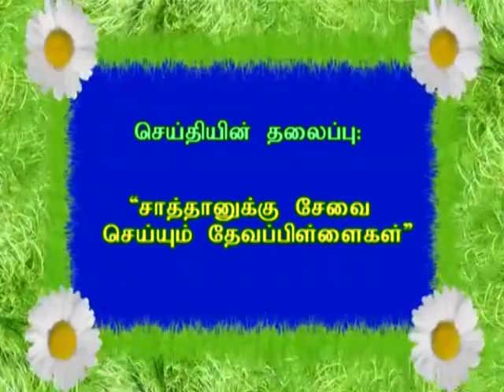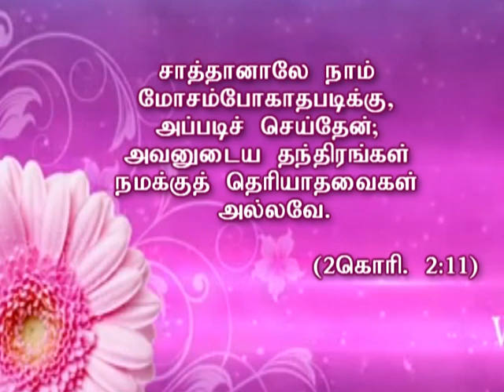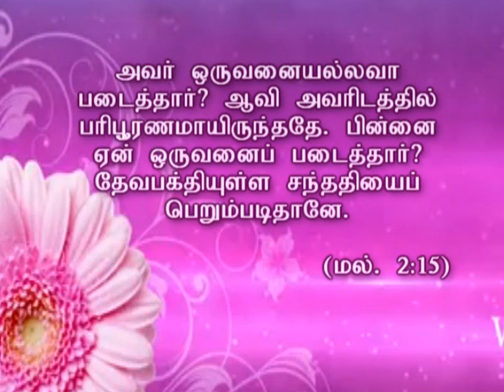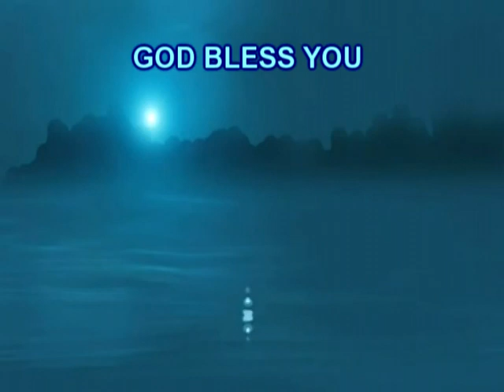"சாத்தானுக்கு சேவை செய்யும் தேவ பிள்ளைகள்" | MESSAGE BY | REV.DR.VICTOR VIMAL | CGA CHURCH VELLORE-2